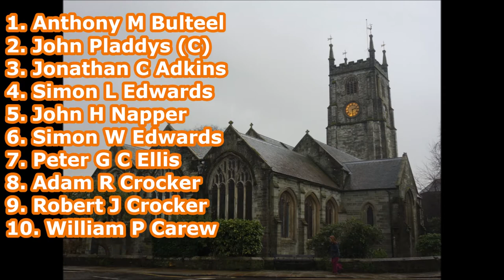Stedman Caters at Tavistock, Devon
Excerpts from a peal of Stedman Caters, conducted by John Pladdys, on this fine but somewhat challenging Devonshire ten. The video clip was taken around ten minutes into the peal, and the audio recording of the final course (and tenor being lowered) is used with kind permission of William Carew.

The back eight were cast by Taylor's in 1925, and augmented by the same firm in 1998. There is undoubtedly an incredibly fine ring of bells, but unfortunately the sound doesn't quite translate into the ringing chamber, where they are quiet and mushy. Tower sway and oddstruckness (particularly around 7&8) make for a bit of a challenge. They are worth the effort for the reward though; once "tuned in" to them, they are lovely!

 Tenor 24-0-5 in D